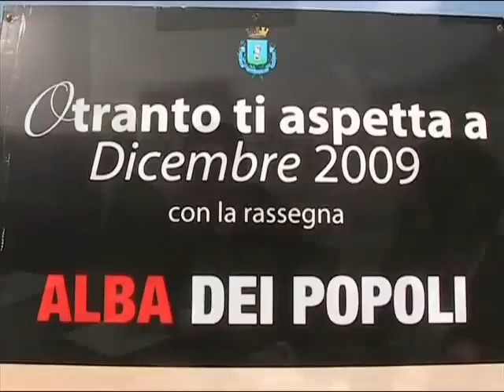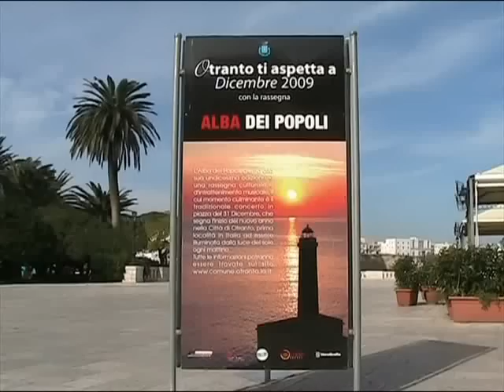OTRANTO ALBA DEI POPOLI 2009 2010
Presso il Municipio di Otranto si è svolta la conferenza stampa di presentazione dell'undicesima edizione dell'Alba dei Popoli. Un evento ormai entrato nel circuito turistico internazionale e che quest'anno verdà la partecipazione della band di Giuliano Palma nella notte di Capodanno mentre per il 2 gennaio sarà Goran Bregovic ad esibirsi con la sua celebre orchestra.